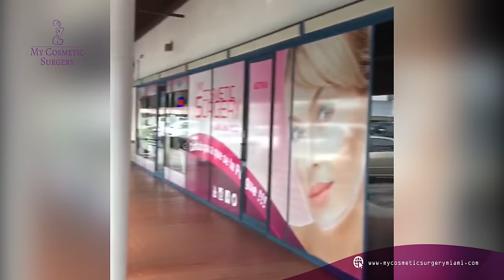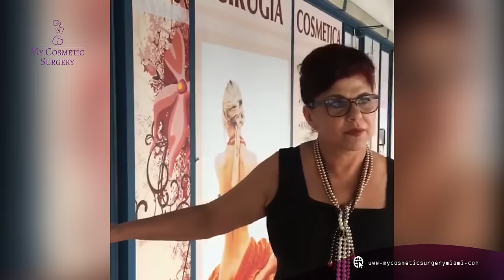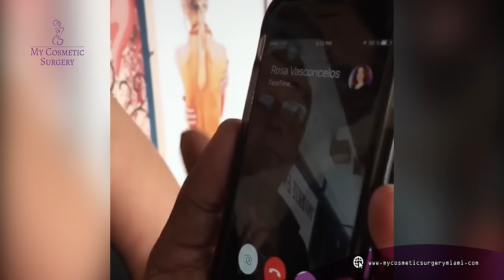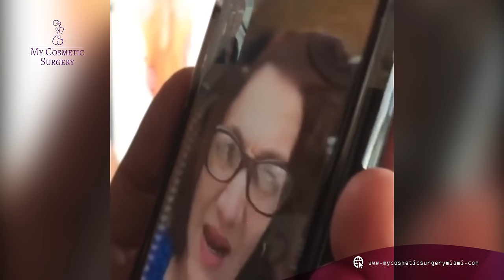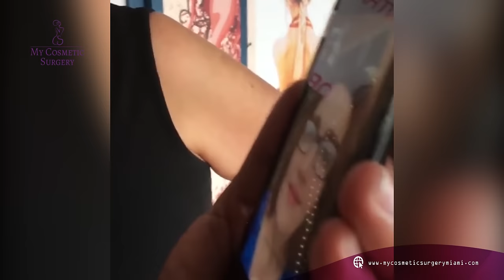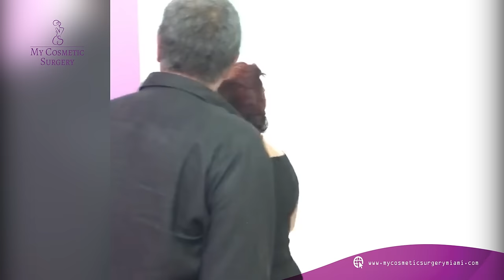Así se reencontraron después de algunos años Susana Pérez y el actor Roberto Perdomo.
Así se reencontraron después de algunos años Susana Pérez y el actor Roberto Perdomo en My Cosmetic Surgery Miami